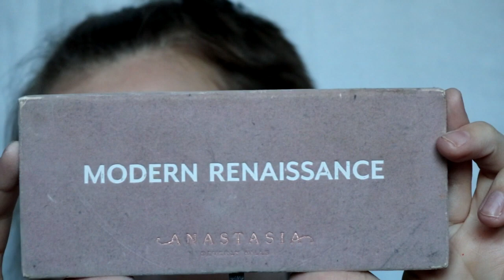Easy Gold Holiday Look!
HAPPY DECEMBER!!!
Here is a quick and easy glam look (which is basically an everyday look for me...)

It'd be good for a Christmas party!!

ALSO FREAKEN BABY YODA. I CAN'T DEAL.